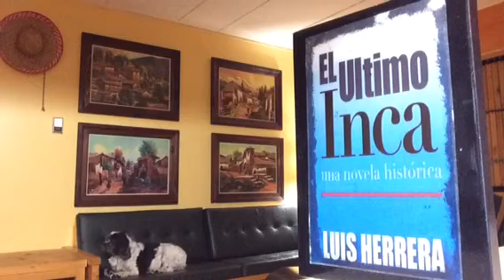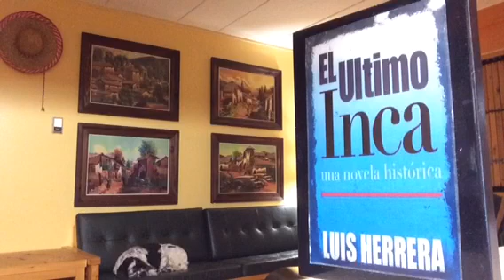El ultimo inca, parte 1 de 3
Parte primera de tres capitulos, segmentos sintetizados de el libro ficticio “el ultimo inca" available in Amazon